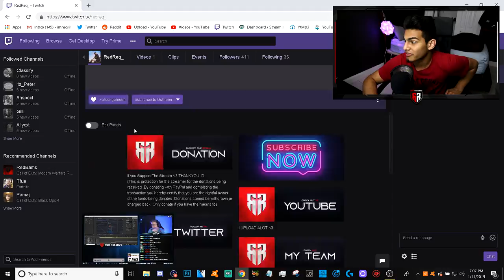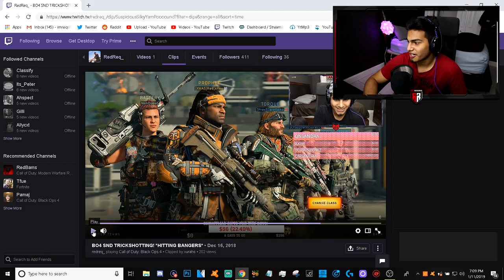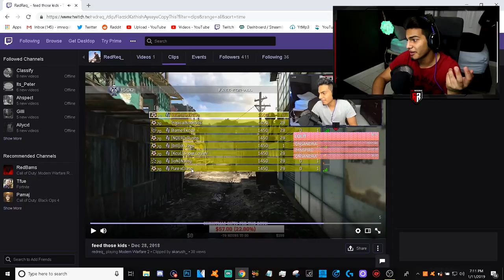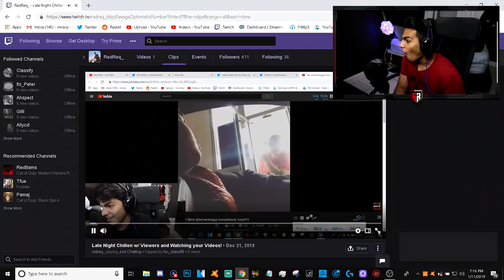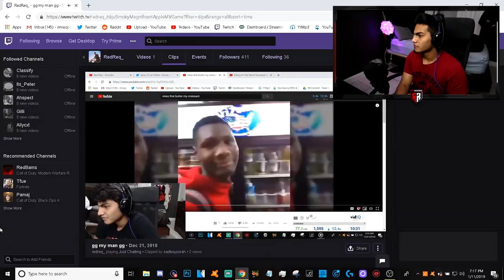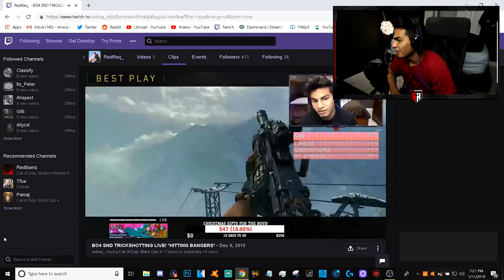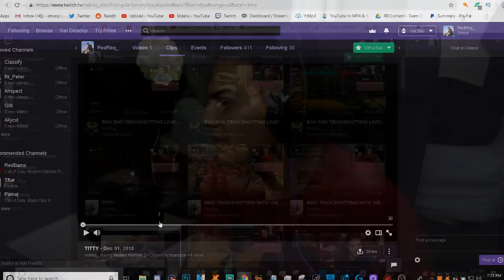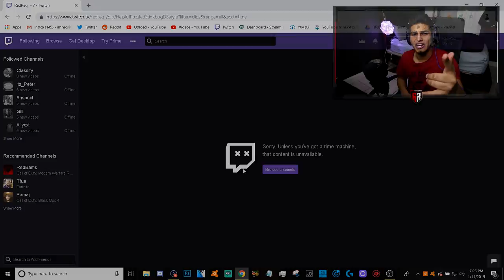INSANE CALL OF DUTY TRICKSHOTS ON LIVE STREAM! *My Best Twitch Clips*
INSANE CALL OF DUTY TRICKSHOTS ON LIVE STREAM! *My Best Twitch Clips*  (SHOW SOME LOVE FOR A BRAND NEW SERIES ON MY CHANNEL)